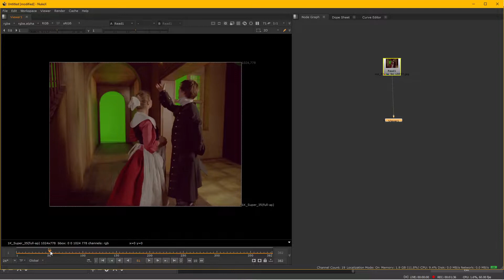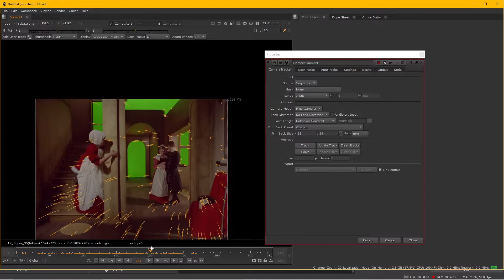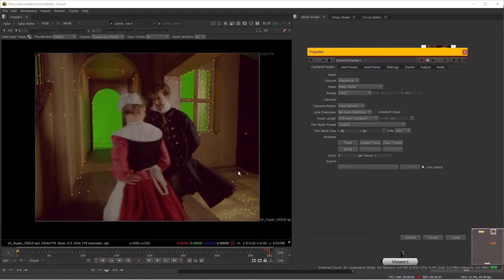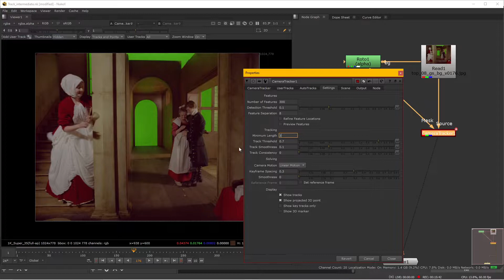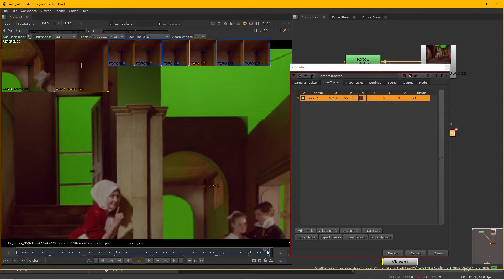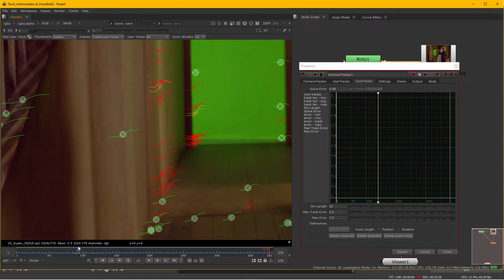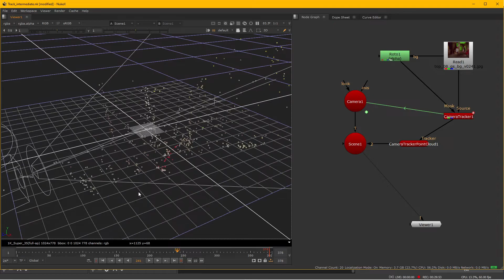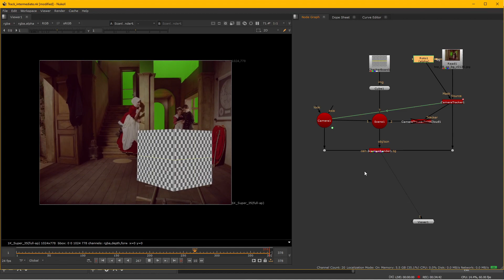Nuke Camera Tracker tutorial - Hướng dẫn kỹ thuật tracking camera với phần mềm Nuke cho VFX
Tutorial hướng dẫn sử dụng node CameraTracker trong Nuke để thực hiện dò theo chuyển động camera trong cảnh quay để chèn vào các vật thể 3D.

Danh sách Softwares, Plugins, Extensions và Scripts sử dụng trong tutorial:
- Foundry Nuke X

Kho tài nguyên này bao gồm:
- Phần mềm After Effects, Premiere Pro, Nuke, 3DS Max, Cinema 4D, PFTrack, plugins và scripts (LoopFlow, Volna, DeepGlow, Element 3D, Mocha Pro, Trapcode Suite, Depth Scanner, Projection 3D...)